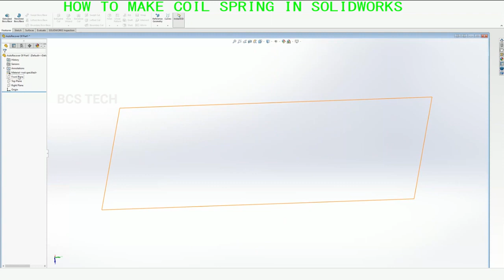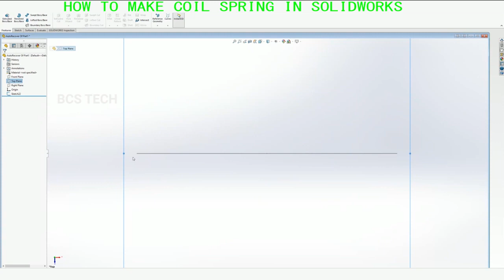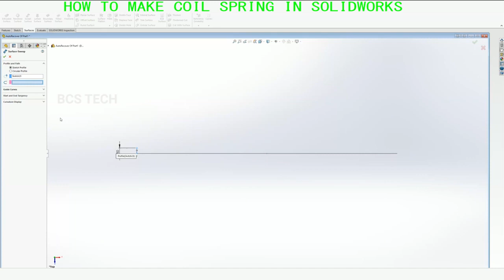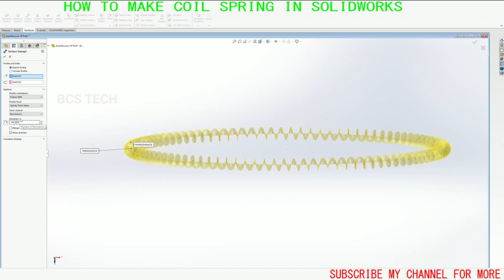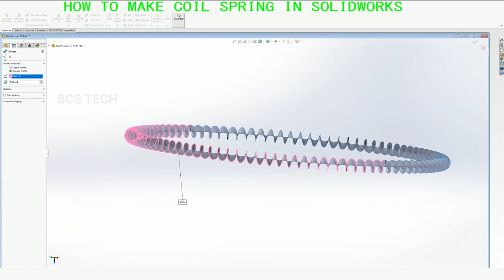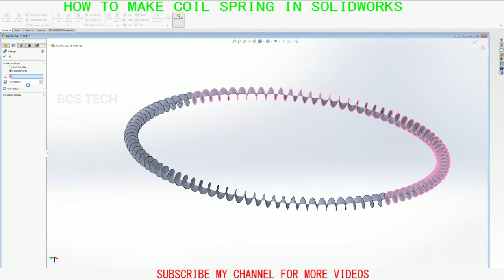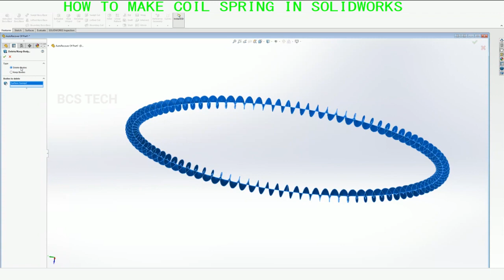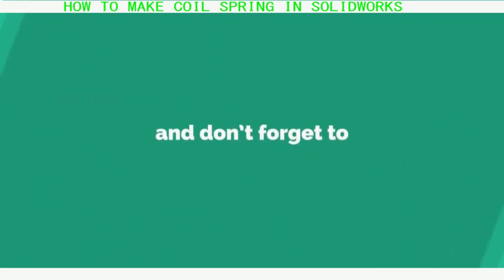solidworks tutorials for beginners | solidworks tutorials in tamil \ TUTORIALS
How to Make Coil Spring in Solidworks | solidworks | solidworks training _TUTORIALS.
Learn in tamil how to make or model a coil spring in solidworks.
This tutorial will teach you how to make coil spring in easy way.